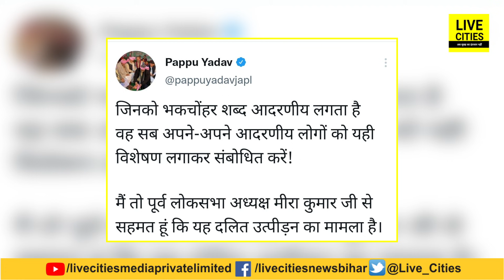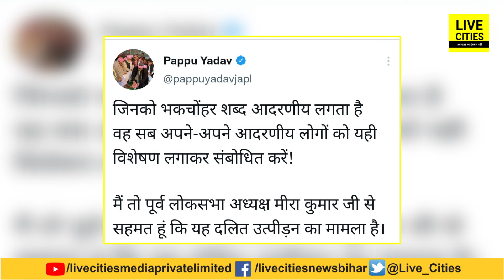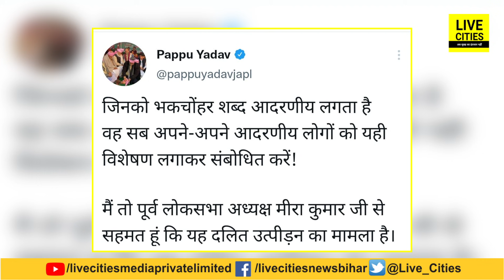Bihar By Polls : Pappu Yadav ऐसा क्यों बोले-तब तो RJD के लिए ‘भकचोन्हर’ हैं उनके ‘आदरणीय’ Lalu Yadav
Bihar By Polls : Pappu Yadav ऐसा क्यों बोले-तब तो RJD के लिए ‘भकचोन्हर’ हैं उनके ‘आदरणीय’ Lalu Yadav | Bihar News | LiveCities